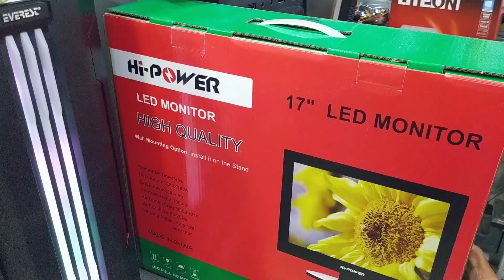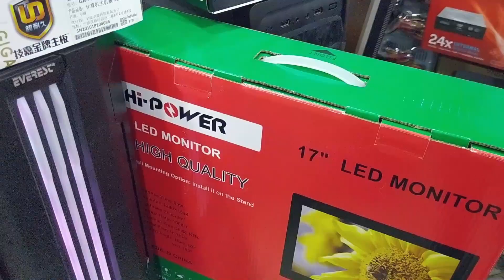মাত্র ১০ হাজার টাকায় কম্পিউটার কিনুন || Desktop PC Price In Bangladesh 2021 | Robin Vlogs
Address: PC LINK
309, Alpona Plaza ( 2nd Floor )
51,  New Elephant Road, Dhaka - 1205